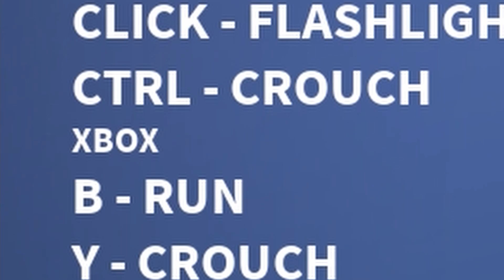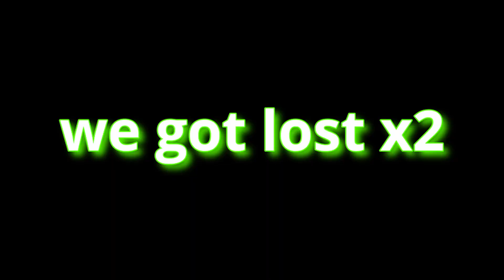Roblox's is for kids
trouble (red color )
don't look I might need a job